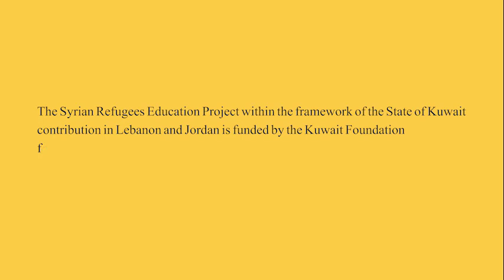KFAS Vocational Program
The Syrian Refugees Education Project within the framework of the State of Kuwait contribution in Lebanon and Jordan is funded by the Kuwait Foundation for the Advancement of Science (KFAS), and managed by the American University of Madaba.